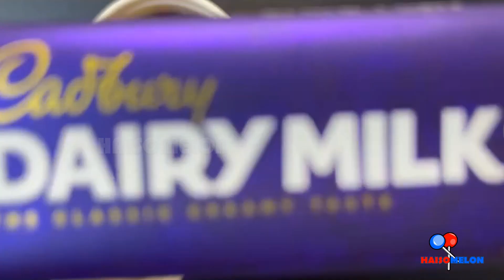🍫🍬🍭🍡PLATER ASMR CHOCOLATE SKITTLES .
ASMR CANDY CHOCOLATE PLATER UNWRAPE . .